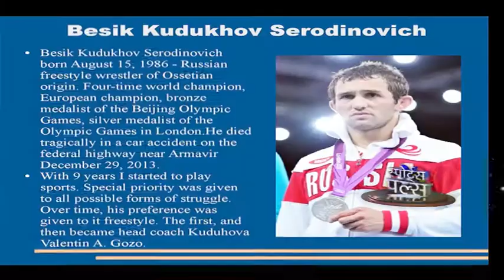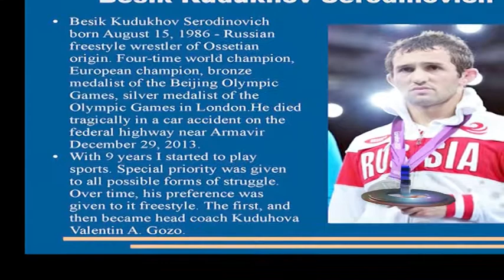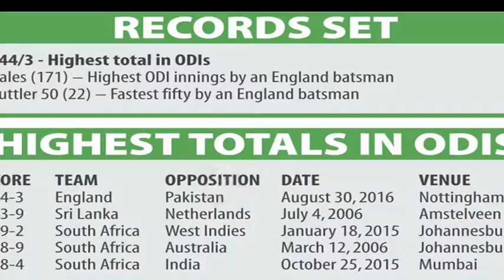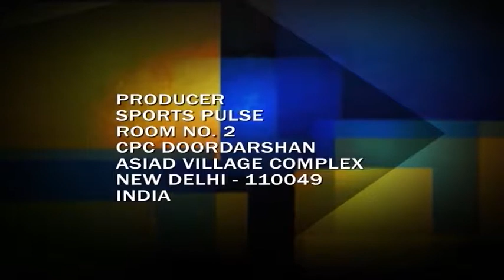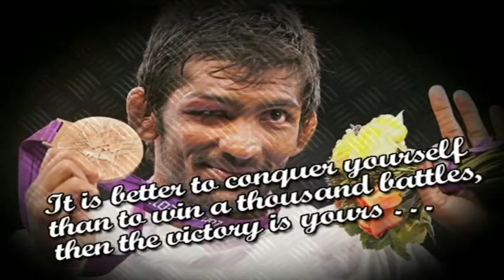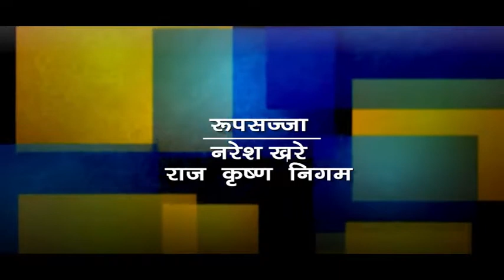SPORTS PULSE 5TH SEPTEMBER 2016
WEEKLY CAPSULE OF ALL THE HAPPENINGS IN THE WORLD OF SPORTS. GET YOUR WEEKLY DOSE OF SPORTS NEWS IN THIS PROGRAMME. YOU CAN WATCH IT EVERY MONDAY AT 9:30 PM AND REPEAT ON TUESDAY AT 8 AM ONLY ON YOUR FAVOURITE CHANNEL DD SPORTS.